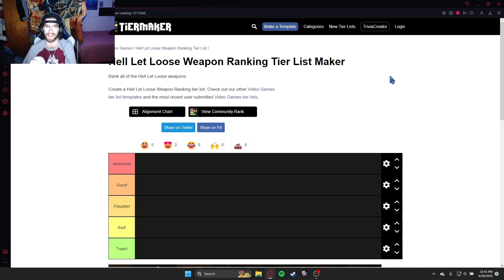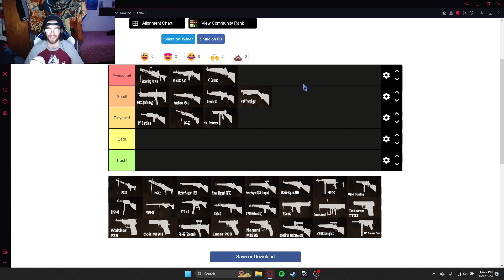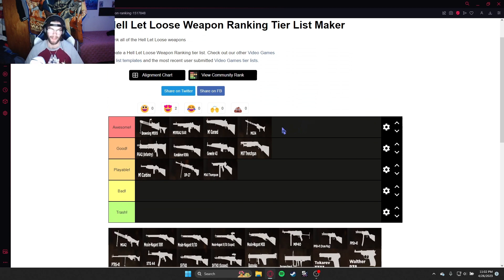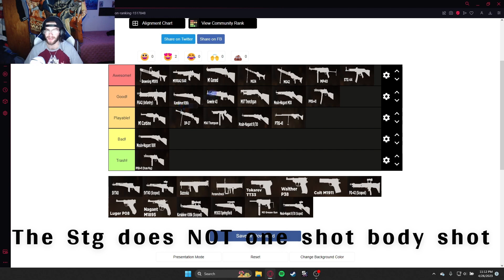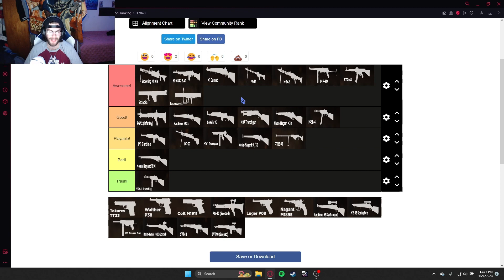Hell Let Loose Gun tier list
Now like 2 weeks in the making...thank you OBS for not having .mp4 as your default ya donut